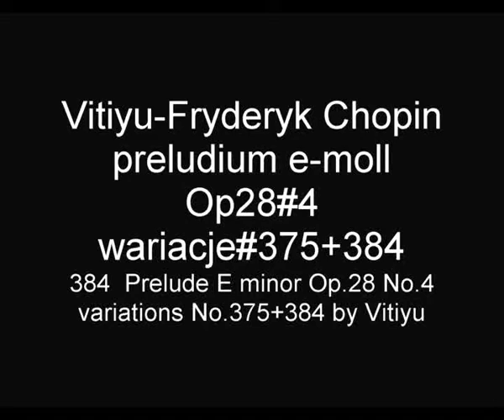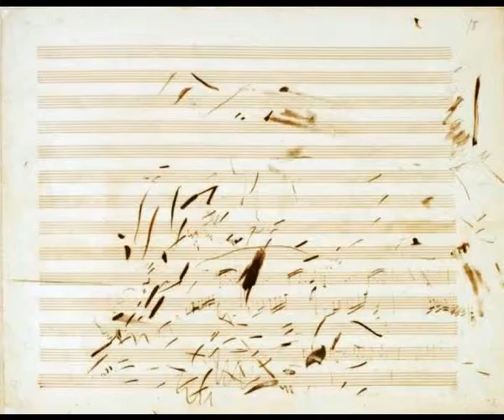CHOPIN Vitiyu preludium e-moll Op.28#4 wariacje 375+384 Prelude E minor#4 variations #375+384